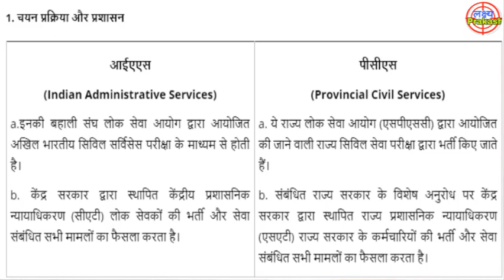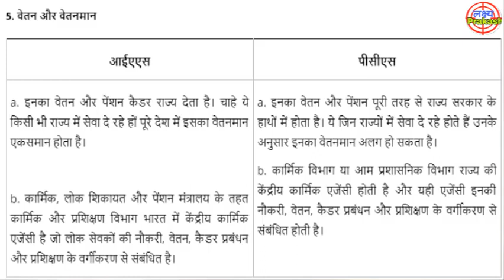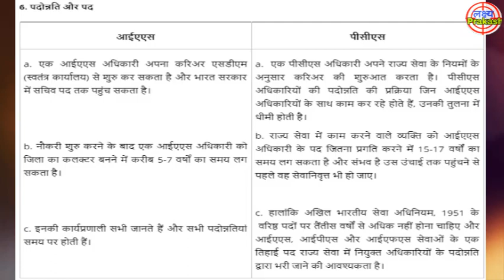What is the difference between IAS and PCS officer in Hindi.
Hello Dosto Aaj Es Video Aap Janenge Ki IAS Or PCS Me Kya Antar Hota Hai Agar Aap Janana Chahte Ho To Es Video Ko Pura Dekhe.